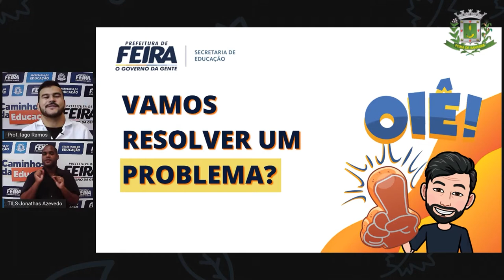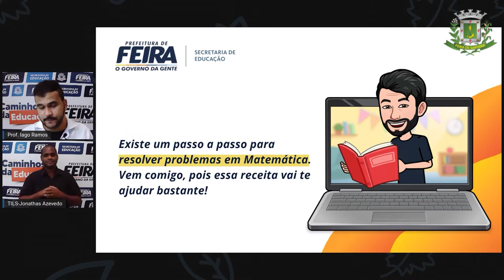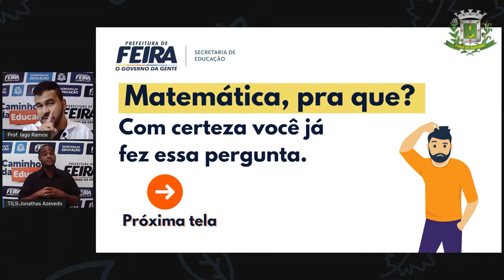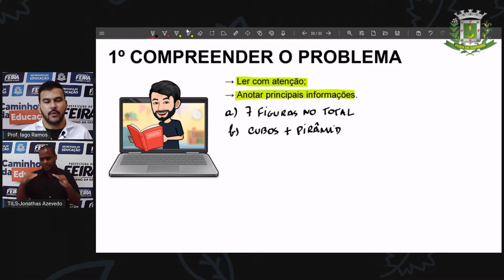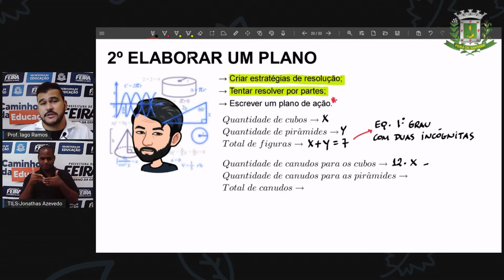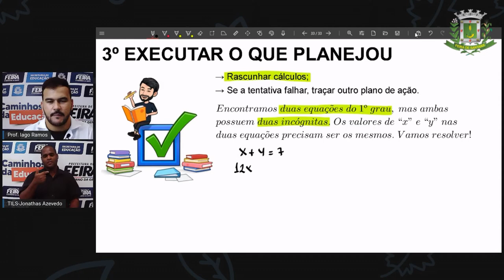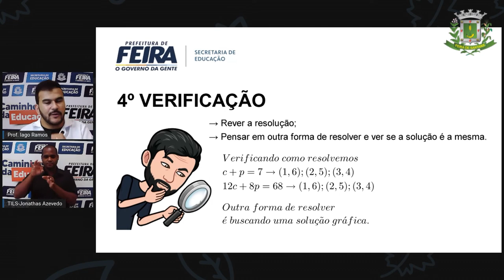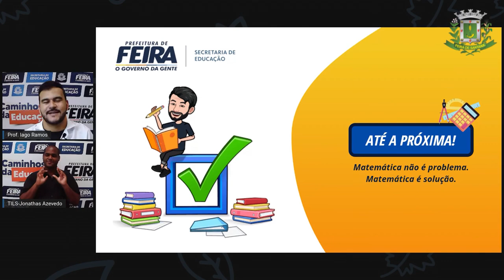9ºANO AULA 27 Prof Iago Ramos Matematica EQUAÇÃO DO 1º GRAU COM DUAS INCÓGNITAS